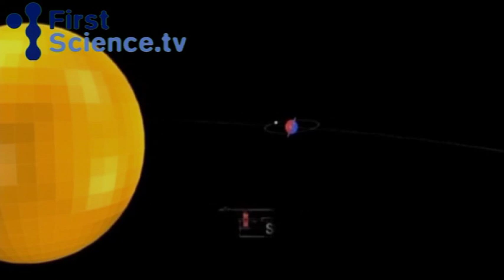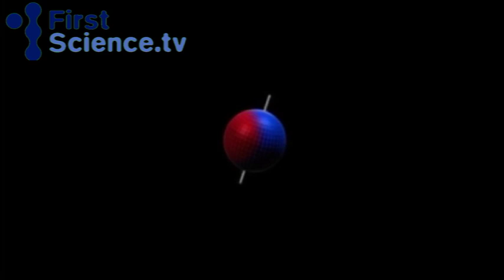The effect the Moon has on the Earth's climate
The Moon's effect on the Earth's rotational axis has a direct effect on our climate. Without it, the world may not have been suitable for life as we know it.

Taken from the documentary: "FirstScience presents: The Moon" available at FirstScience.tv